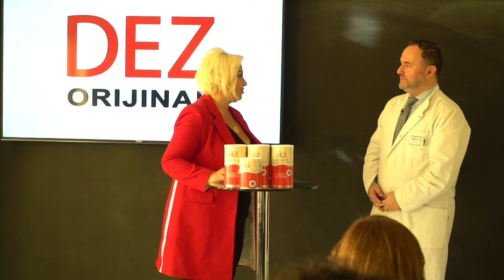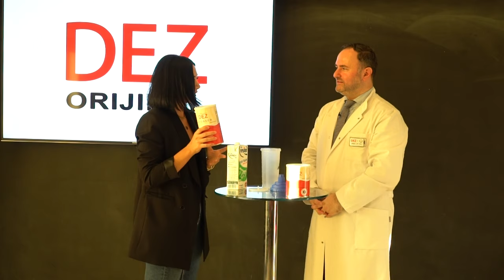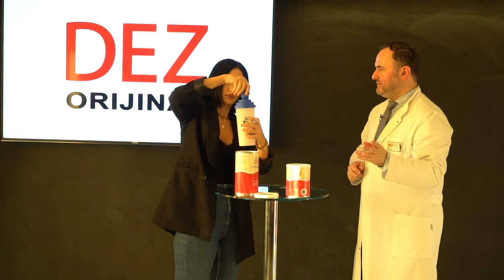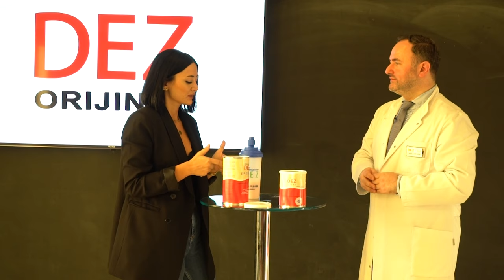Prof. Dr. Fikret Aktaş Beslenme ve Diyet Eğitim Semineri